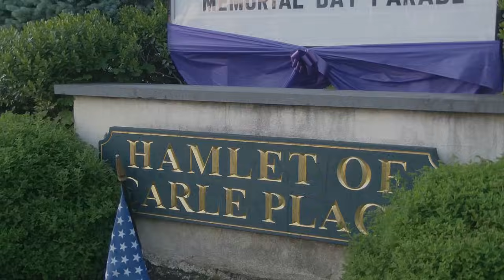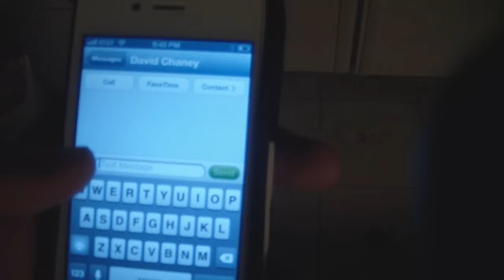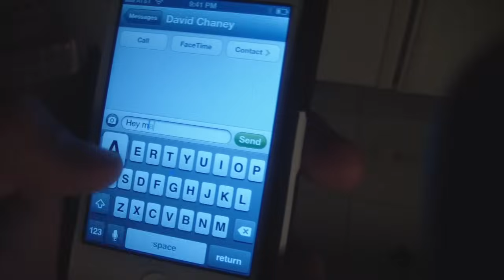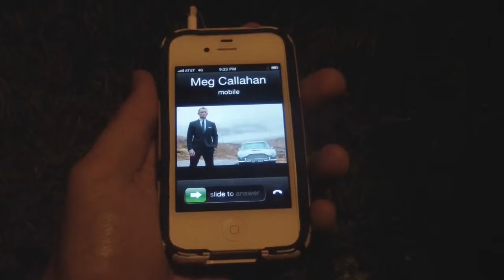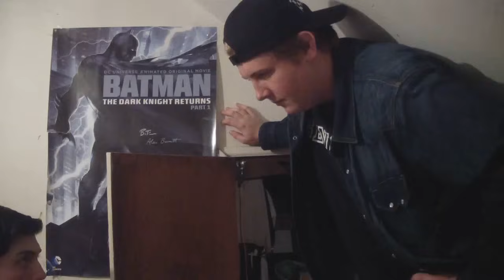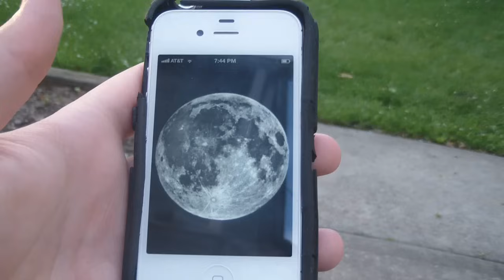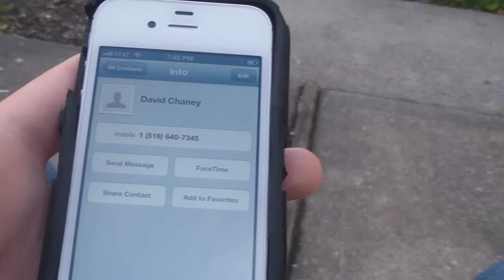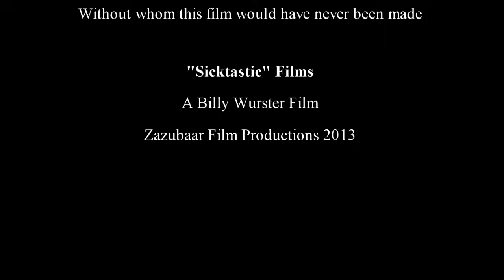WEREWOLF OF CARLE PLACE (2013) FULL MOVIE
The moon has finally risen over the people of Carle Place and it has brought with it a reign of terror! And only one teenager, William Stone, has any chance of stopping it.
Starring: Mike Lograsso, Nicola O'Rourke, and Billy Wurster as "William Stone".
Written and Directed by Billy Wurster
Zazubaar Film Productions 2013